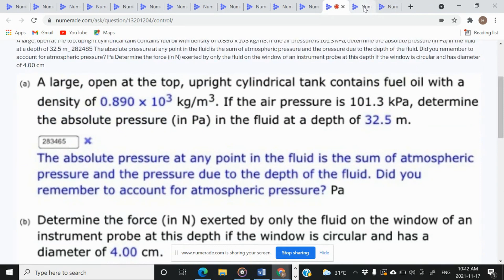A large, open at the top, upright cylindrical tank contains fuel oil with density of 0.890 x 103 kg…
A large, open at the top, upright cylindrical tank contains fuel oil with density of 0.890 x 103 kg/m3, If the air pressure is 101.3 kPa, determine the absolute pressure (in Pa) in the fluid at a depth of 32.5 m_ 282485 The absolute pressure at any point in the fluid is the sum of atmospheric pressure and the pressure due to the depth of the fluid. Did you remember to account for atmospheric pressure? Pa Determine the force (in N) exerted by only the fluid on the window of an instrument probe at this depth if the window is circular and has diameter of 4.00 cm